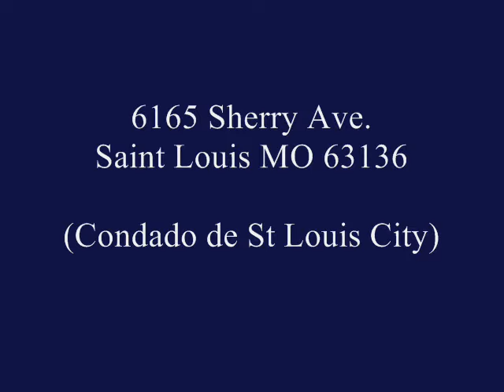$22,500 SAINT LOUIS MISSOURI. 6165 sherry ave, saint louis MO 63136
Estados con Casas Baratas@VentadeCasasBarataenPuertoRico es una pequeña representación de Casas Baratas compartidas e ilustradas en nuestro otro canal Casas Baratas En Venta en Estados Unidos. Una plataforma dinámica que ofrece acceso a soluciones de vivienda asequible en todo el país lanzada el 4 de julio de 2023.

[States with Cheap Houses@VentadeCasasBarataenPuertoRico is a small representation of Cheap Houses shared and illustrated on our other channel Cheap Houses For Sale in United States. A dynamic platform that offers access to affordable housing solutions across the country launched on July 4, 2023.

Fannie Mae 6165 Sherry Ave, Saint Louis MO 63136
(Condado de St Louis City)
2 dormitorios, 1 baño, 960p2, 08acre (30’x116’)

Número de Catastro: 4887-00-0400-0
Identificación de la propiedad: 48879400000
Descripción general:
C. B. 4887 SHERRY 30 FT X 116 FT 6 IN SO JENNINGS HGTS ADDN BLOCK D LOT 31
Impuestos inmobiliario año 2021: $295.45

Fannie Mae REO Id: D220048; MLS Número: 22052334

Fannie Mae propiedad representante del listado
Gateway Realty Solutions LLC
(Missouri Secretario de Estado Registro Número LC0803373)
Mark A. Fowler
(Corredor principal; Número de licencia 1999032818)
14220 Old Halls Ferry Rd, Florissant, MO 63034
1661 views: 4subscribed; 29likes